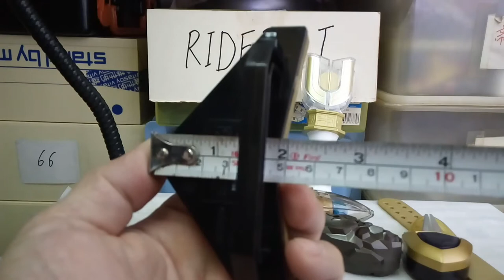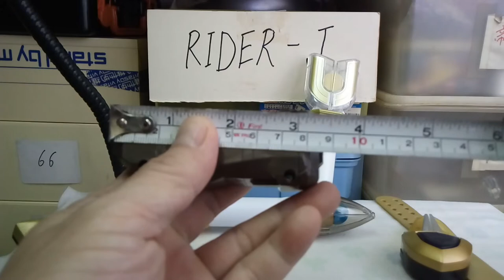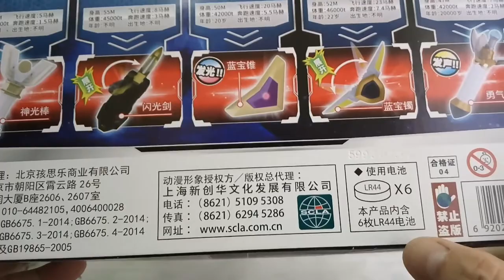[奧特英雄]50年紀念版變身器套裝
平平地就齊平成三子，再加阿吉魯及高斯，的國代版。。。質量還很好。